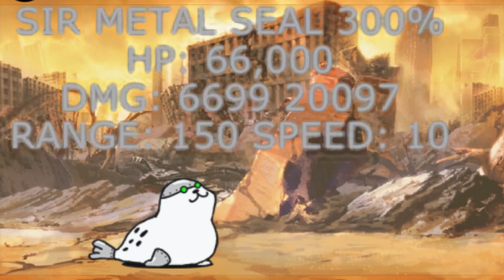Battle Cats Memes | When you think it’s gonna be easy because it has one Enemy…